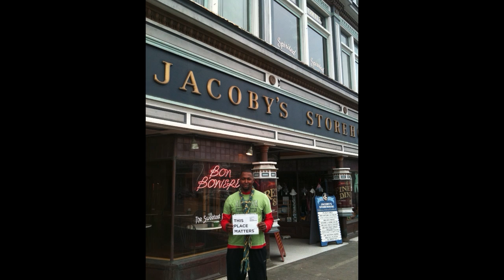This Place Matters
The Historic Sites Society of Arcata, California (arcatahistory.org) believes historic structures matter.